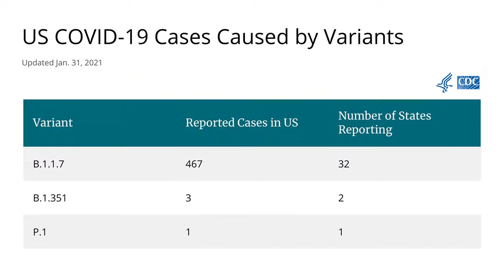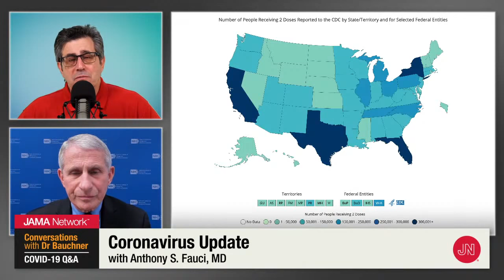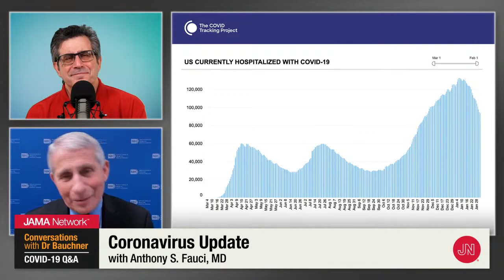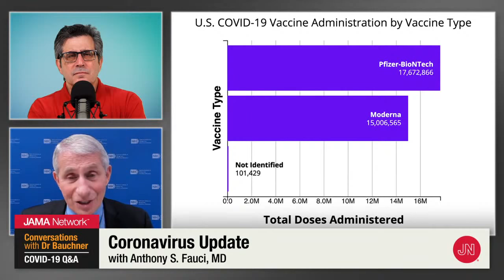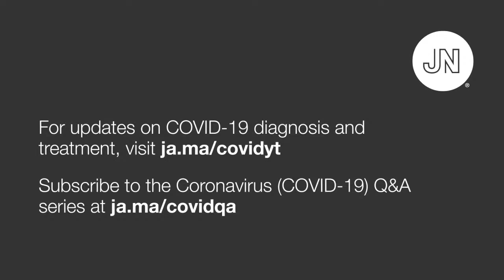Coronavirus Update With Anthony Fauci – February 3, 2021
Anthony S. Fauci, MD returns to JAMA's Q&A series to discuss
• Shifts in the US pandemic response under the Biden administration
• Emerging genetic variants and implications for vaccine efficacy
• Prospects for new vaccine approvals
and more.

Topics discussed in this interview:
0:00 Introduction
0:36 COVID vaccine update
3:12 Variants
5:26 Will COVID-19 require yearly vaccinations?
8:29 Sputnik vaccine data
10:07 Novavax, JnJ, AstraZeneca
11:21 Clinical treatments
15:12 Dosing schedules for COVID-19 vaccines
16:40 Covid vaccine for pregnant women
18:30 Covid vaccine trials for kids
19:34 Vaccines and variants
21:37 Baseball and in person events
23:20 Fauci ouchie